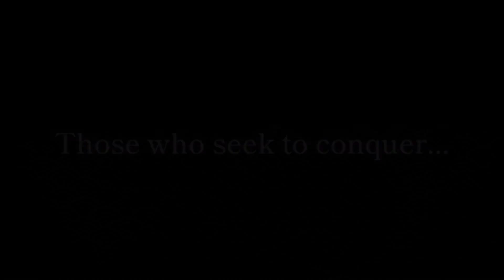Nintendo Direct - Alguns dos melhores jogos apresentados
No último Nintendo Direct, vários jogos foram apresentados, e aqui mostro alguns que mais chamaram atenção dos espectadores

00:00 - Intro
00:21 - Yakuza Kiwami
00:49 - Rune Factory
01:34 - Catlevania
02:07 - Atelier Yuma
02:28 - Capcom Fighting Collection
03:13 - Morsels
04:09 - Sea of Stars
04:48 - Dúvida do Momento e Tchaaaaaaaaaaaaaaaa tchau

Melhores escolhas na Amazon só para você